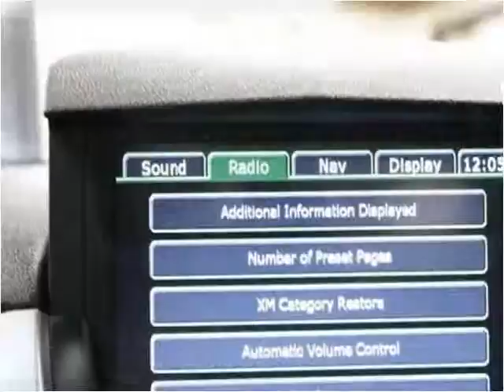2012 Cadillac CTS Used Cars Fishers IN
This 2012 Cadillac CTS is available from Unlimited Motors.